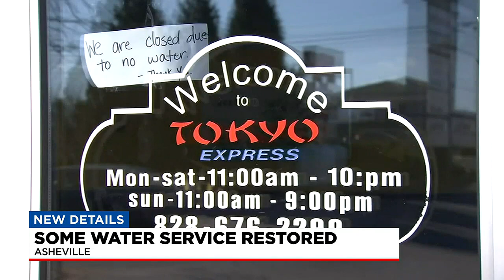City of Asheville works to restore water to residents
The latest on the water outages that have impacted some customers for days